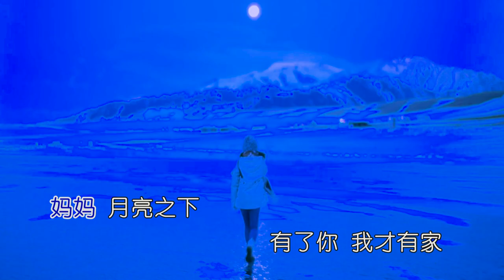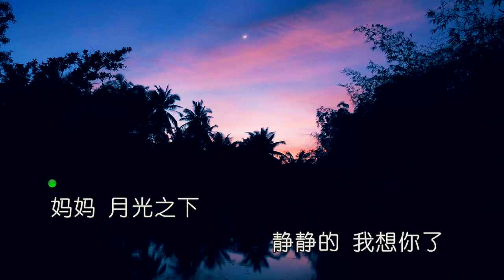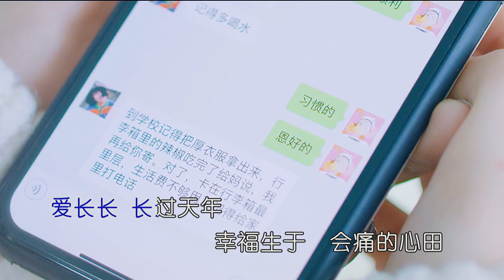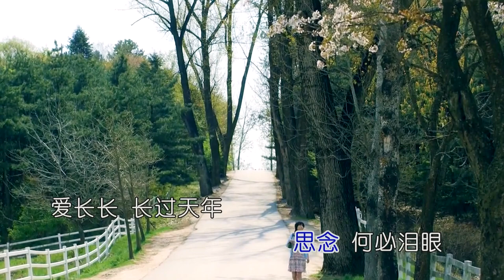（2024--07）天之大（朗诵 常丽娜 蓝飞 何雅红）歌曲+伴奏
配乐诗朗诵：天之大
朗诵：常丽娜 蓝飞 何雅红

妈妈 月光之下
静静的 我想你了
静静  淌在血里的牵挂
妈妈 你的怀抱
我一生  爱的襁褓
有你   晒过的衣服味道
妈妈 月亮之下
有了你 我才有家
离别  虽半步即是天涯
思念 何必泪眼
爱长长 长过天年
幸福生于  会痛的心田
天之大
唯有你的爱 是完美无瑕
天之涯
记得你  用心传话
天之大
唯有你的爱 我交给了他
让他的笑像极了妈妈

妈妈 月亮之下
有了你 我才有家
离别  虽半步即是 天涯
思念 何必泪眼
爱长长 长过天年
幸福  生于会痛的 心田
天之大
天之涯
记得你  用心传话
天之大
让他的笑 像极了 妈妈
天之大
天之涯
记得你用心传话
天之大
让他的笑  像极了妈妈